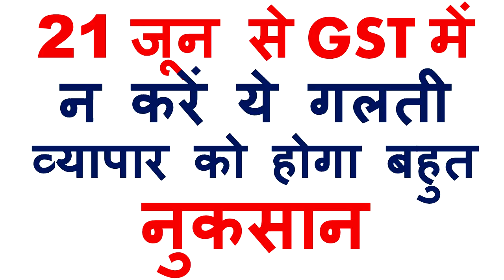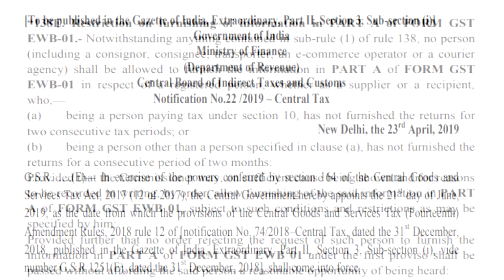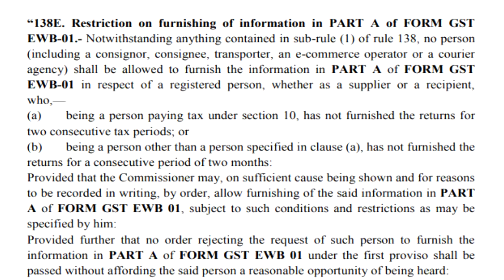21 जून से GST में न करें ये गलती व्यापार को होगा बहुत नुकसान || CA MANOJ GUPTA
21 जून से GST में न करें ये गलती व्यापार को होगा बहुत नुकसान  || CA MANOJ GUPTA ||